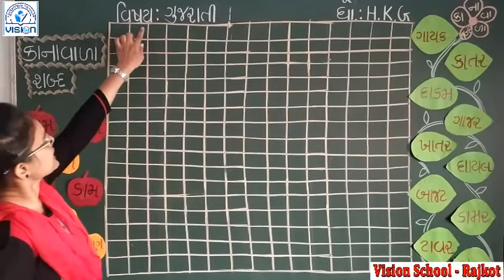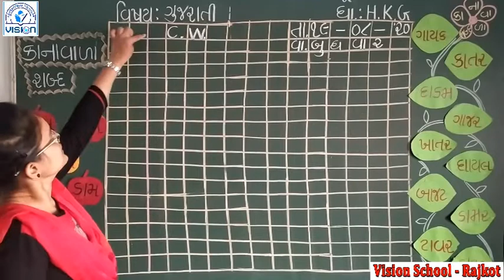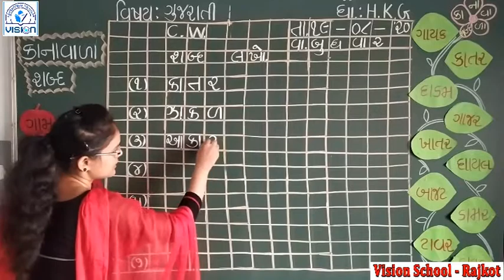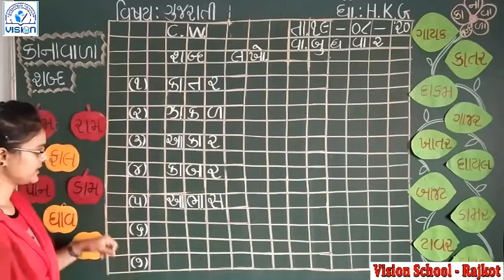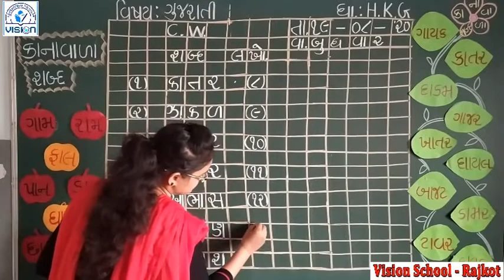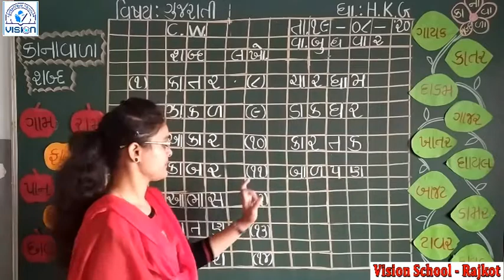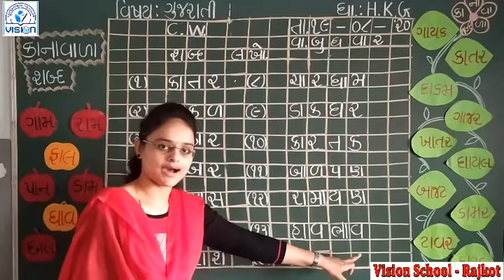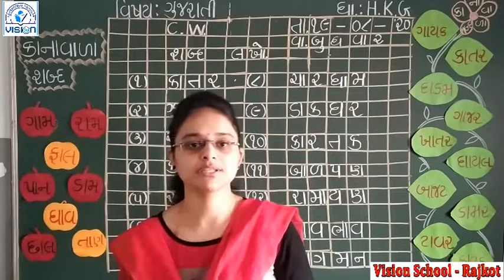KANA VALA SHBADO. કાના વાળા શબ્દો.